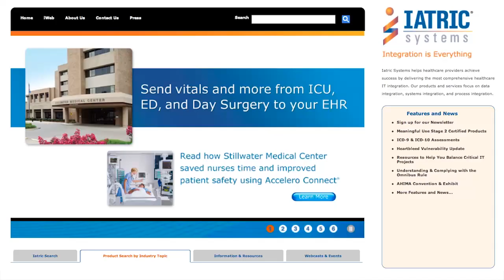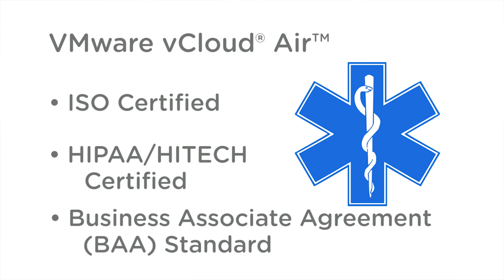Iatric Systems using VMware vCloud Air for Healthcare, Reducing Costs and Increasing Agility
Thanks to VMware's vCloud Air solution, Iatric Systems can now offer their healthcare software as a service (SaaS) to its customers in a completely secure manner, reducing cost and increasing agility and scalability.

"Traditionally our applications have been installed on premise at the hospital.  vCloud Air gives us the flexibility to move those applications up to the cloud freeing the hospital from the burden of managing that infrastructure.  It allows them to do what they do best." ~Shon Barrier, Vice President of Information Technology Services, Iatric Systems